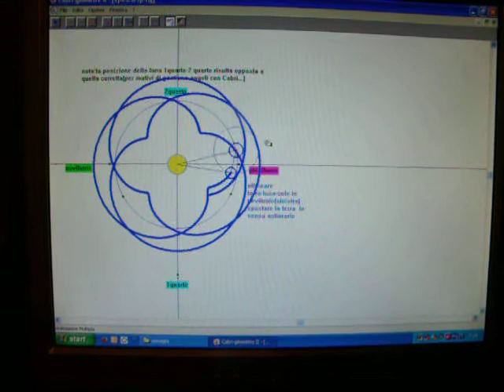terraluna4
moto terra e luna